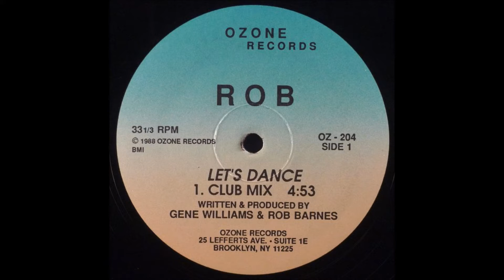ROB BARNES - let's dance 1988